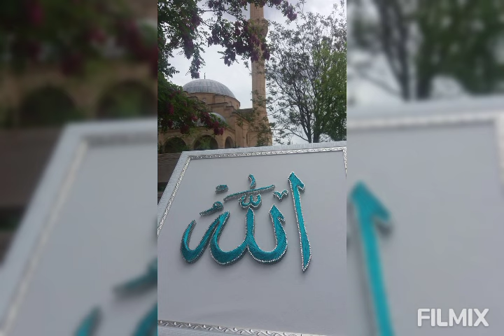Ebubekir Ay Aşk Dedi,ler Gavsım İlahisi🌺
Sanatçı Ebubekir Ay
Video hazırlayan Neşe Özen😇🌺
Allahümne 🌺Salli 🌺Ala🌺 Seyidina 🌺Muhammed 🌺Ala Alihi 🌺Seyidina🌺 Muhammed🌺Şükran Ceziran🌺